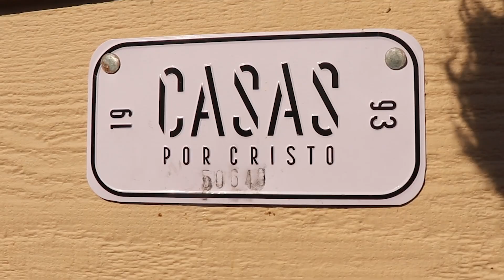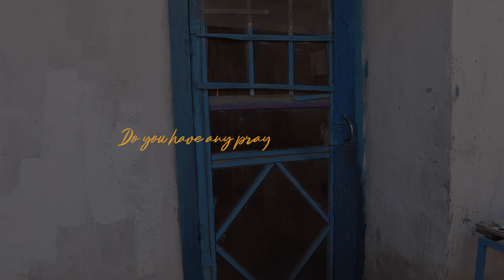Follow Up | The Chavez Family | 50640